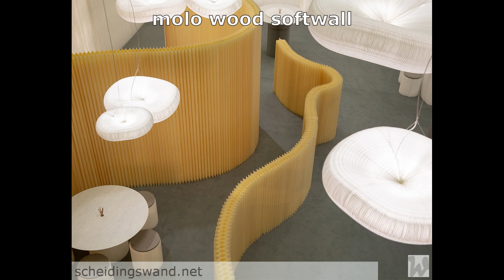molo wood softwall - Witteveen Projectinrichting